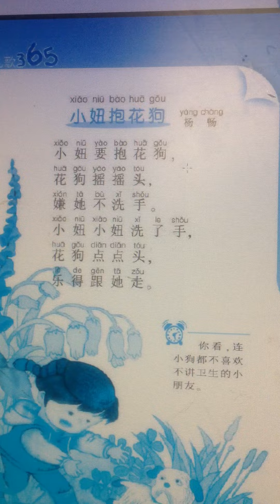新编儿歌365 “小妞抱花狗”